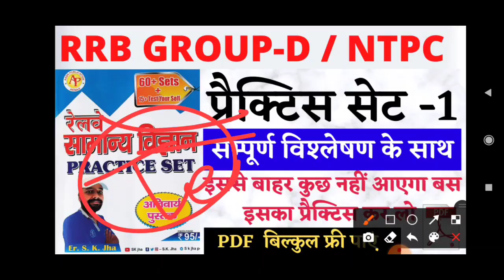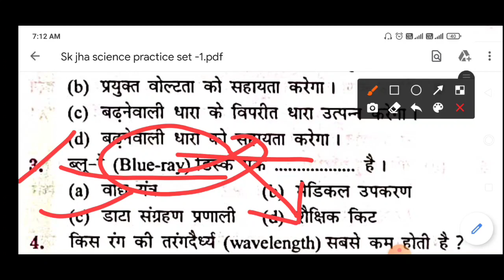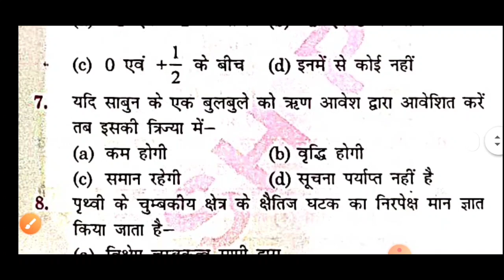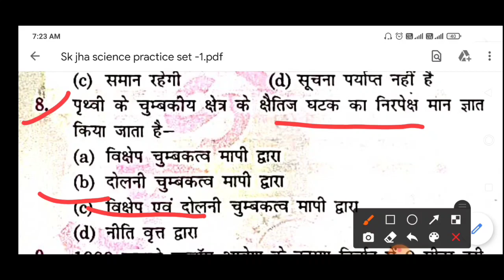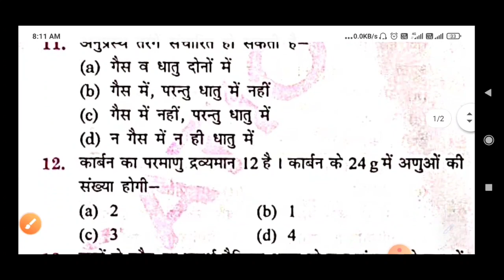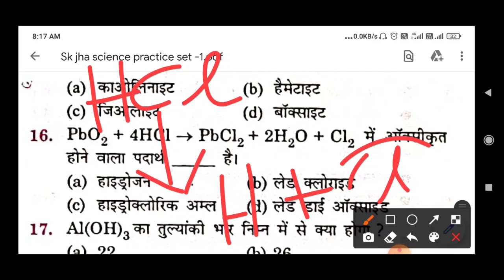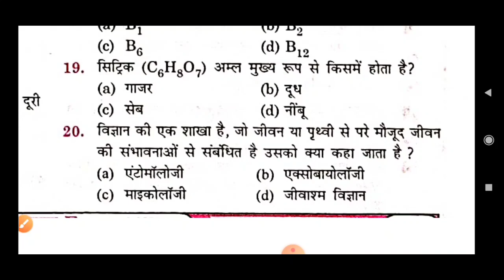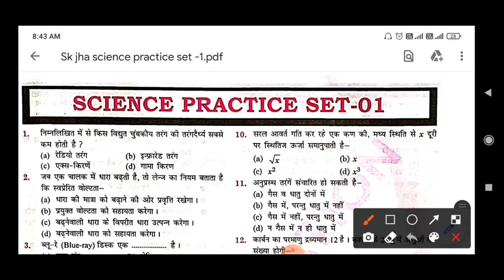Sk Jha Science Book | Practice Set -1 | रेलवे ग्रुप डी सामान्य विज्ञान | NTPC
Halo , Dosto es video me sk jha sir ke science book ka practice set 1 karaya hu jo apke rrb group d exam and ntpc exam ke liye bahut helpful hoga aap sabhi es video ko complete dekhe 🙏

Topic Cover in This Video:

(1)sk Jha Science practice set book
(2)sk Jha Science Book pdf
(3)sk Jha Science practice set 1
(4)sk jha group d science practice set
(5)sk Jha Science practice set book pdf
(6)rrb group d science book by sk jha sir
(15) sk jha science practice set book by n k singahnia